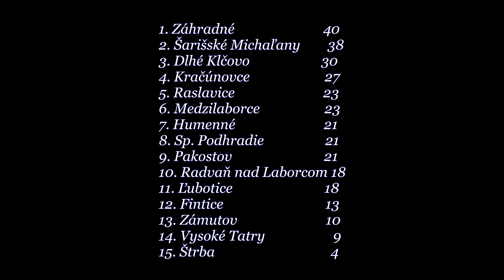SK Zahradne FK Humenne 2 0, 6 11 2016